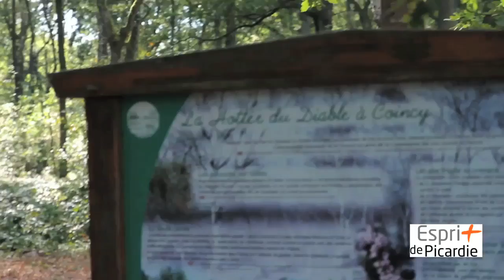La Hottée du Diable à Coincy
Dans le sud de l'Aisne, à Coincy, le paysage de la Hottée du Diable invite les adultes à la contemplation et à la rêverie (et les enfants à l'aventure !).